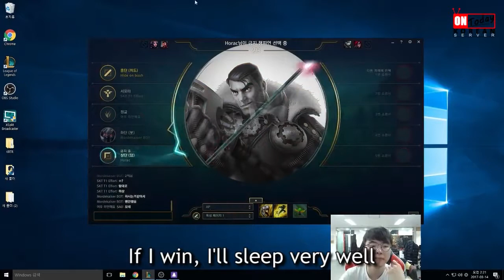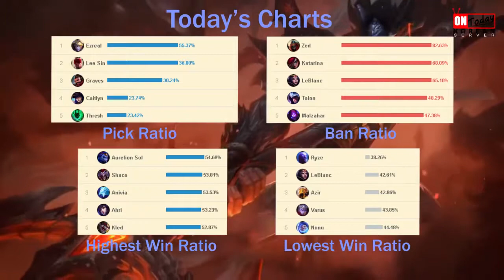Faker Meets Huni! Clash of the Titans - Faker's Stream Highlights (Translated)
13 hours later, it's finally online!